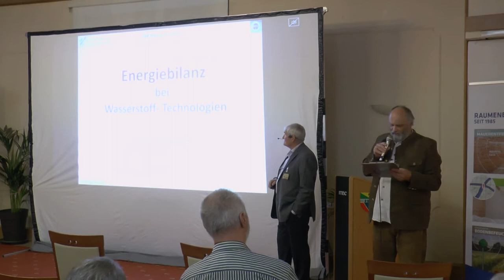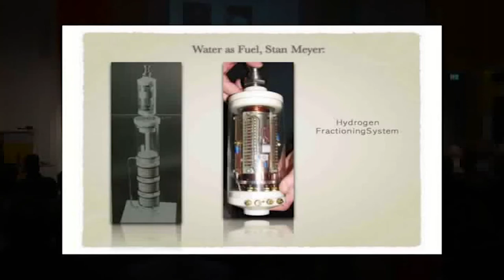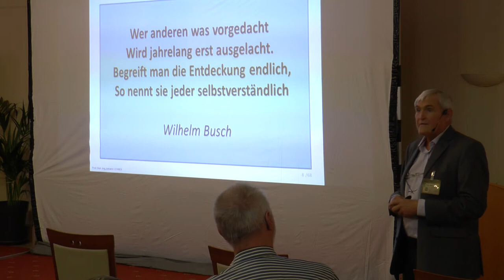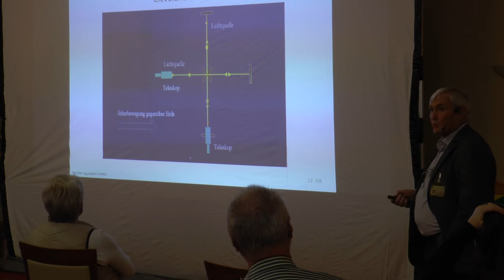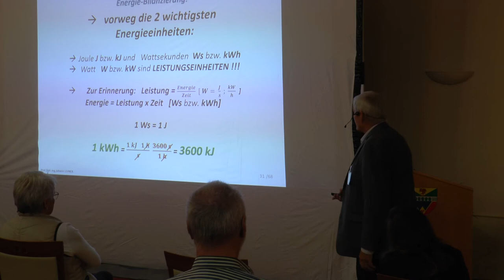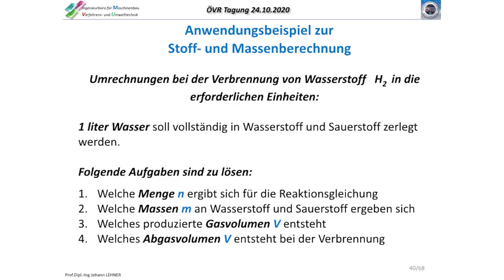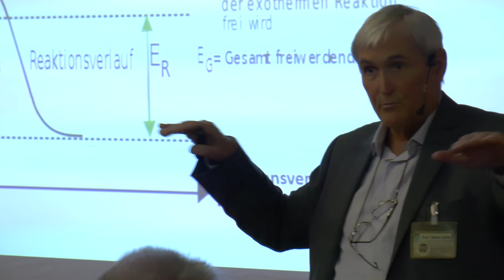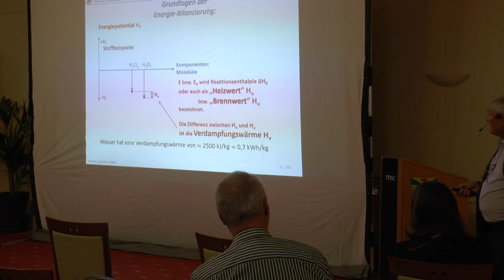Prof. Lehner Wasserstofftechnologien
Prof. DI. Johann Lehner ein profunder Verfahrenstechniker, bringt aus dem Gesichtspunkt der Energiebilanz bei diesen neuen Technologien interessante Informationen.

Was ist eine Energiebilanz?
Was ist das Energiegas?
Was ist einen Energiegasgenerator?
Gibt es Wasserzerlegung mit getackten/gepulsten Gleichstrom?
Gibt es schon ein Heizsystem auf neuer Wasserstoffbasis?
Was ist das Energieäuivalent?
Entspricht 1 Liter Energiegas tatsächlich ca.90.000.000 Liter Öl?
Wurde so eine Technologie auch patentiert?
Was ist das Problem bei der Verteilung von Wasserstoff?

Und viele weitere Fragen zum Thema „Energiegas“ werden in diesem sehr informativen Beitrag von Prof. DI Lehner erläutert.